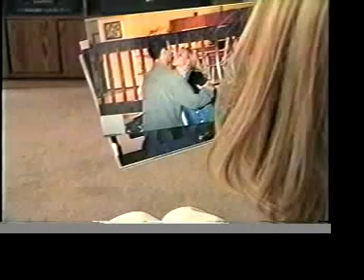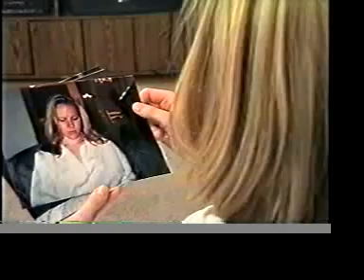Short Film -- Under the Door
Fear and guilt are the players in this murderous tale of a woman who is being haunted by her conscience.